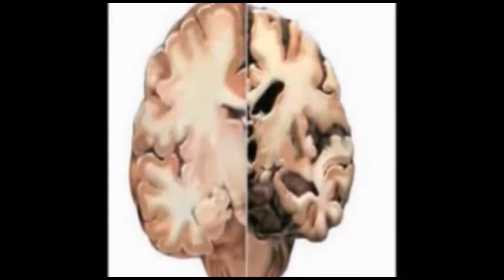ಮಾಧ್ಯಮ ವರದಿಗೆ ಎಚ್ಚೆತ್ತುಕೊಳ್ಳುತ್ತಿಲ್ಲ ಸಂಬಂಧಪಟ್ಟ ಅಧಿಕಾರಿಗಳು?